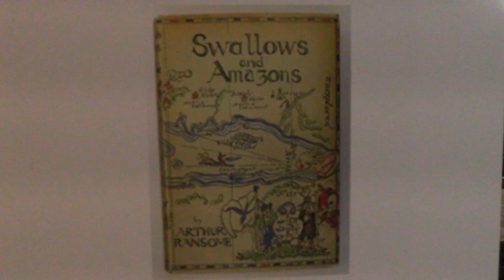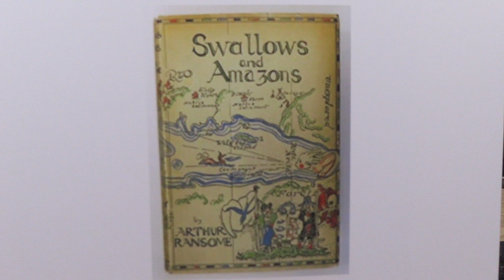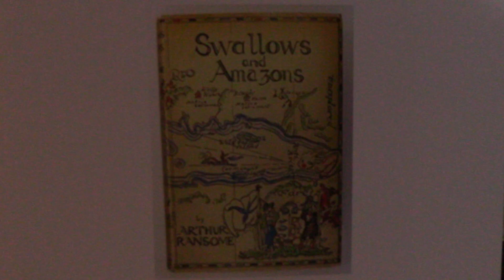Swallows and Amazons by Arthur Ransome - Chapter 1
Chapter 1 of a classic chapter book from my childhood, telling of the adventure two sisters and two brothers had one summer vacation while sailing on a lake and finding some new friends and "enemies".